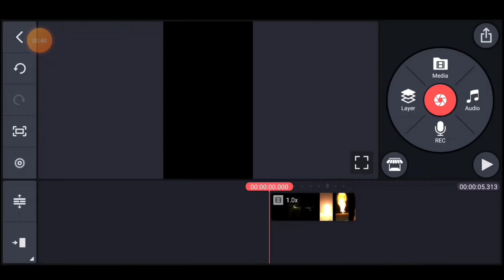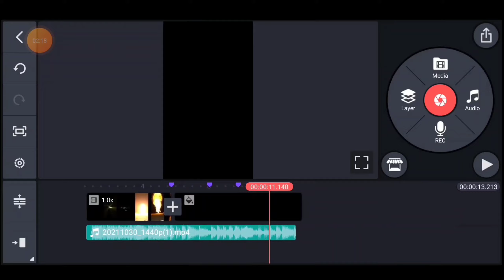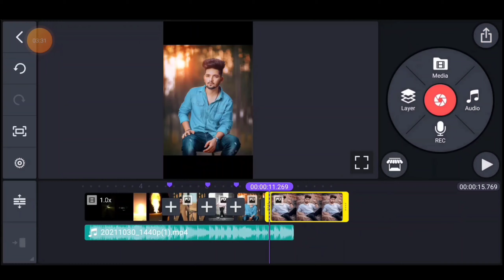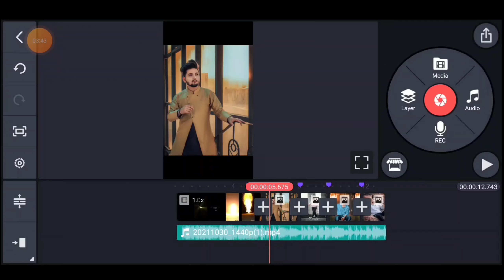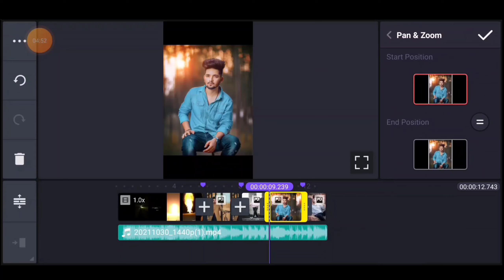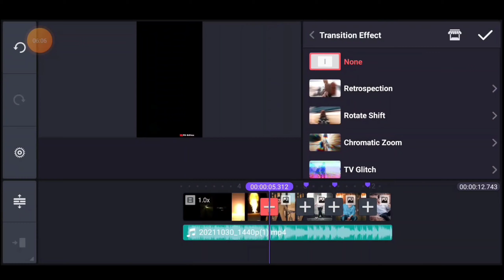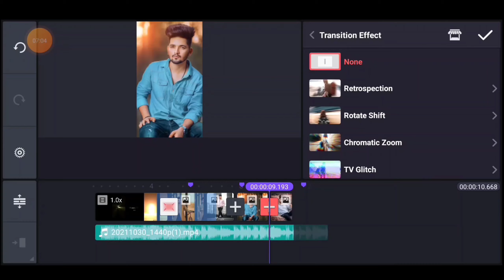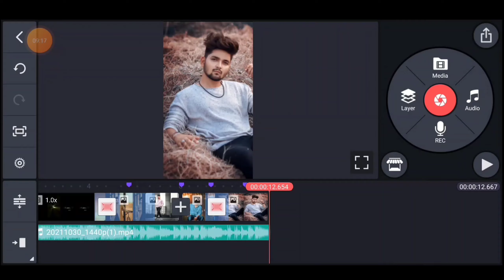Happy Diwali Reels Editing In Kinemaster 2021 | Diwali Status Editing New | Kinemaster Toturial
Happy Diwali Reels Editing In Kinemaster 2021 | Diwali Status video Editing New | Kinemaster Toturial

Guys Happy diwali in advance , In this kinemaster Toturial i will show you happy diwali reels editing in Kinmeaster , This will be best diwali status video editing For you

Topics Covered :
New happy diwali status editing
Diwali Status Editing in kinemaster
diwali status kaise banaye
Diwali reels Editing
Diwali video editing
How to make happy diwali Video
Happy diwali status kaise banaye
Diwali status coming soon
Diwali Status alight motion
Diwali status editing video